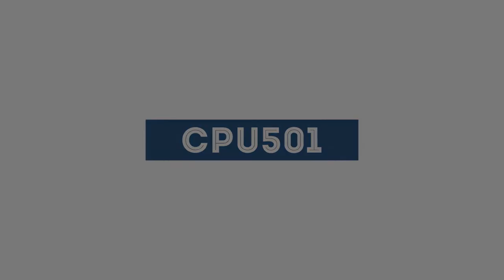【昭和なオモチャ】カチカチクラッカー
最近駄菓子屋にはまっています。

そこで買ったオモチャを紹介します。